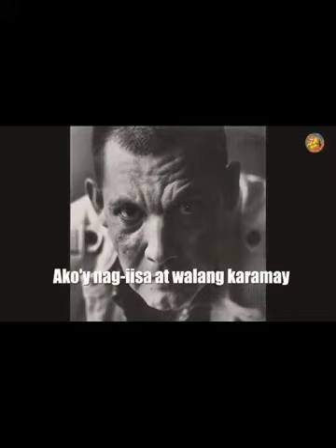JOHN REGALA LAST SONG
Songs of Faith:

"Of faith our Lord God" is a phrase that expresses the belief that God is the source of all faith. It acknowledges that faith comes from God and is necessary for a relationship with Him. This phrase can be found in various religious texts and is often used in prayers and worship songs.